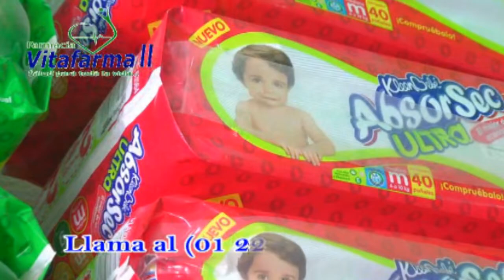Noticias Huejotzingo 8vo DTTO (Lunes 22 de Octubre 2018)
*Asegura edil saliente de Coronango haber dejado finanzas sanas en el municipio
*Antonio Teutli asegura haber encontrado deficiencias desde el día de la entrega - recepción en Coronango
*En Nealtican gobierno entrante también asegura que recibió una administración deficiente
*En Juan C. Bonilla ejecutan a un masculino frente a su familia
*Se encuentra Huejotzingo entre los municipios que más contaminan el Atoyac
*Presidenta de Huejotzingo realizará primer acercamiento con programa “Día ciudadano”